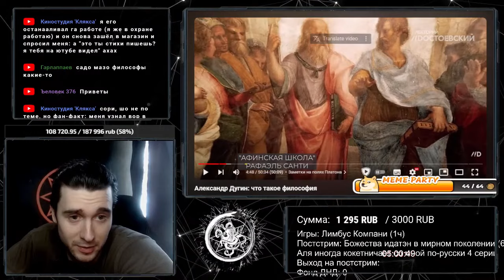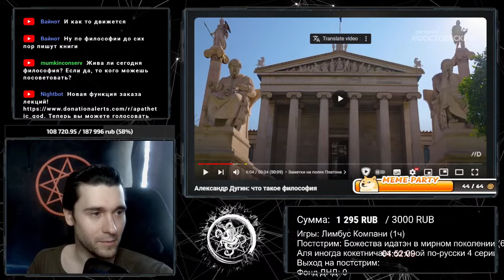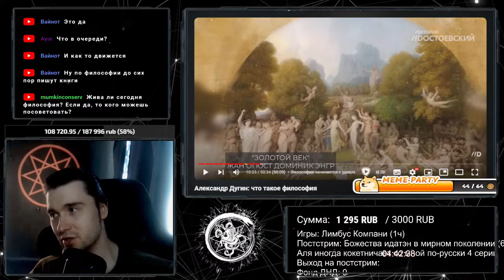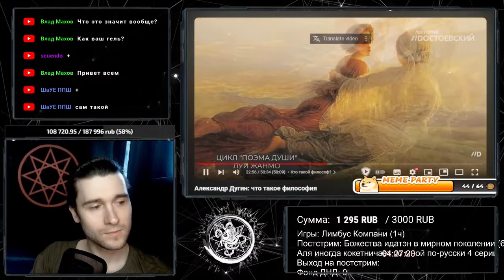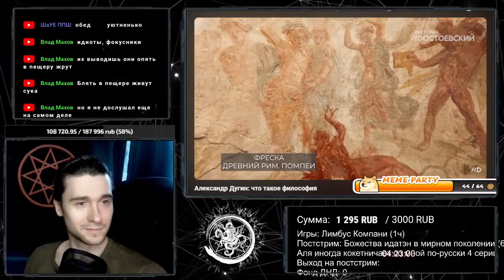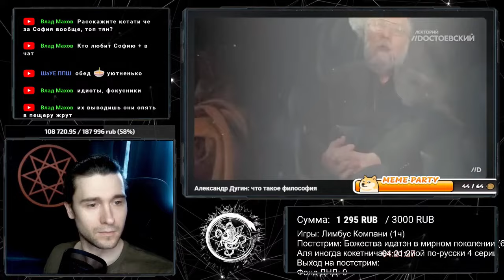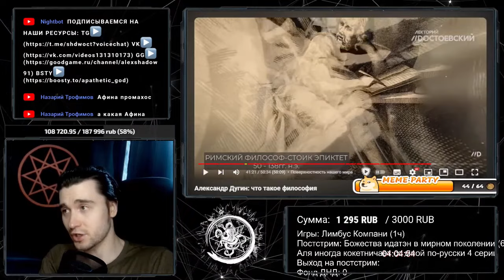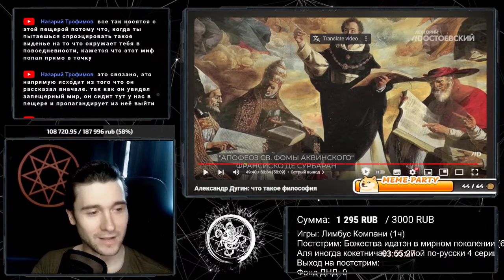ДУГИН О ФИЛОСОФИИ